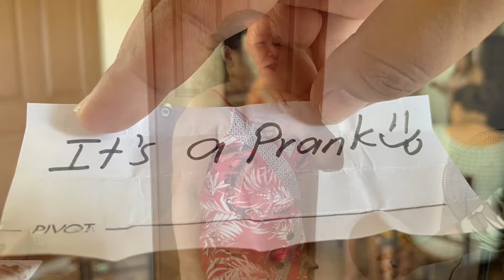SIMPLE BUT ONE OF THE MOST MEMORABLE BIRTHDAY EVER♥️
Hi mga KaPlanters...We would like to share the overflowing joy that we are feeling today. Seeing our mom this happy and seeing our parents like these happy, really make us believe that simple joys and laughter and authenticity can make everything and everyone feel the love and happiness. Thanks & Godbless!